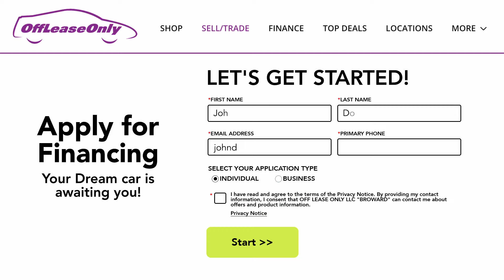Financing at Off Lease Only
Financing your vehicle at Off Lease Only is easy and stress-free!

and fill out your financing application online today!